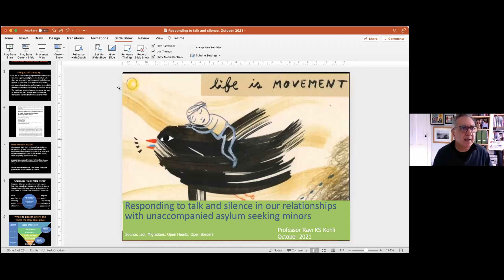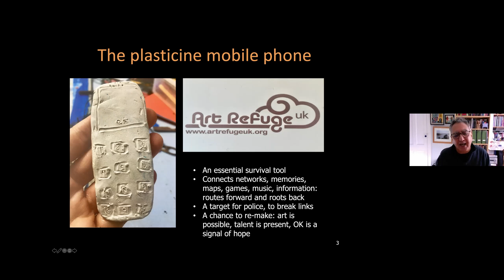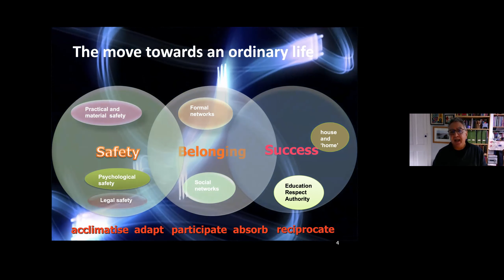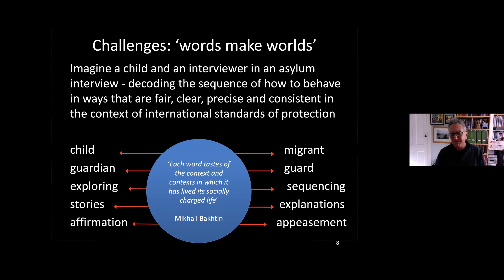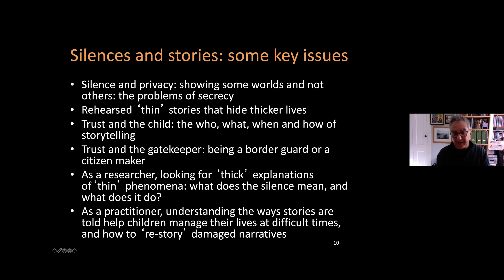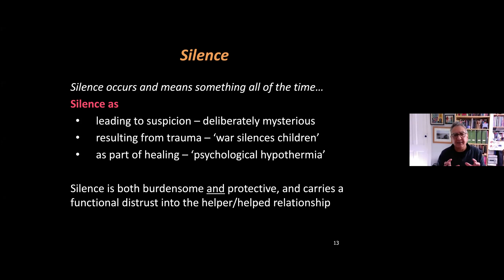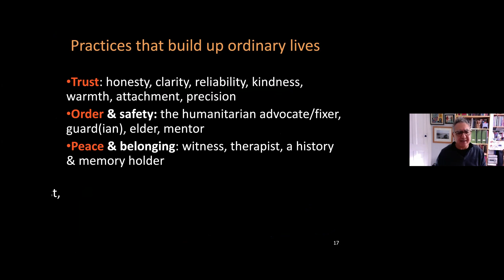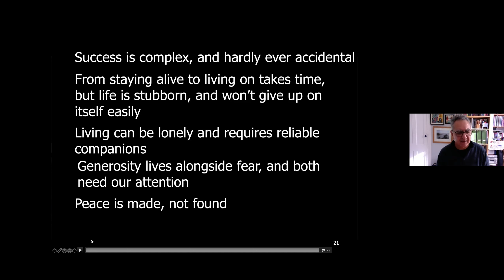Ravi Kohli - Responding to talk and silences in our relationships with asylum seeking minors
Detta webinar spelades in i samband med Global Barn- och Ungdomshälsas planeringsdagar i Stockholm 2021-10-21.

Ravi Kohli - Professor of Child Welfare, University of Bedfordshire.- Responding to talk and silences in our relationships with unaccompanied asylum seeking minors.